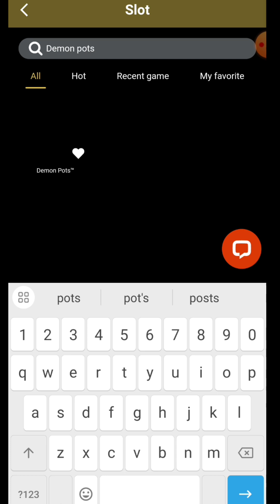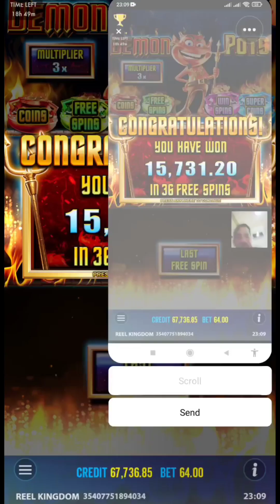Grabe Dami Free Spins Sa Pragmatic Play Jilibet